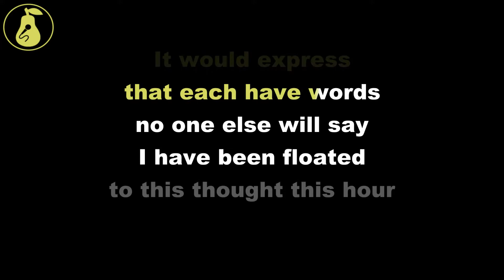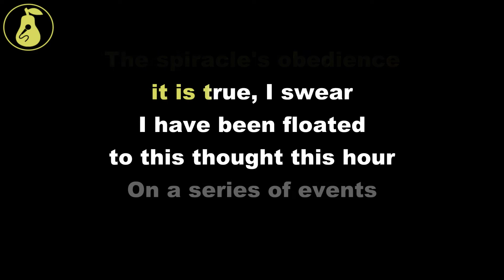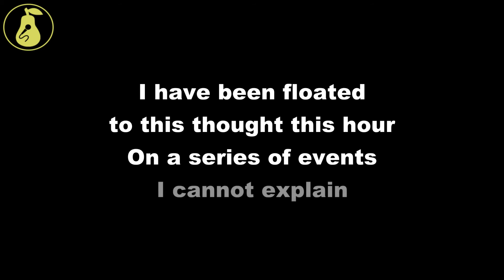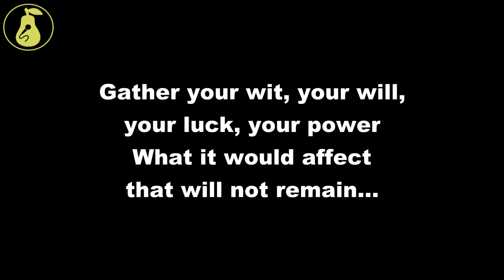Olivia Tremor Control - I Have Been Floated (Karaoke)